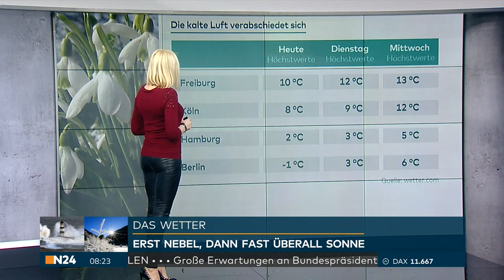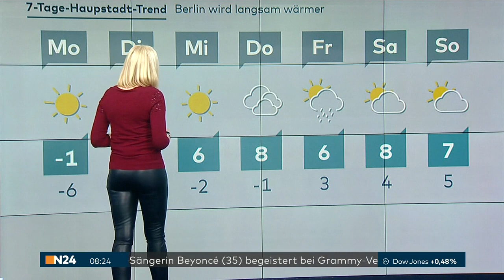Miriam Pede - Leather Leggings - 20170213